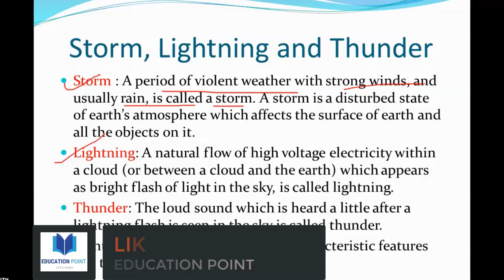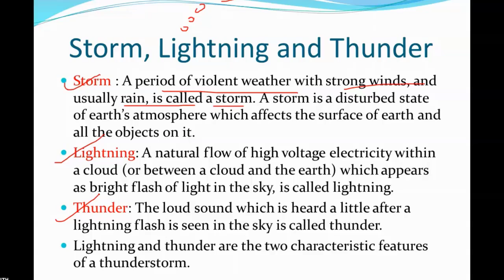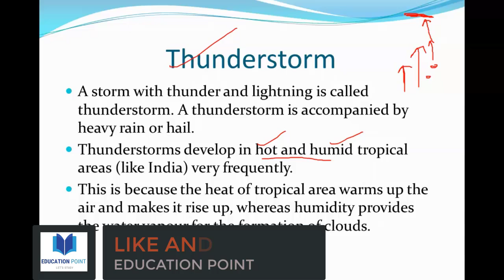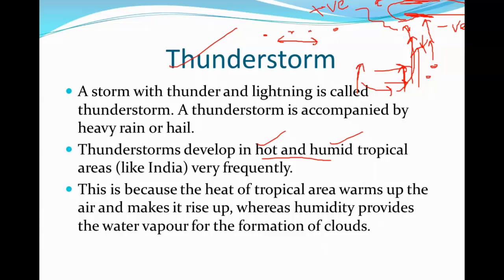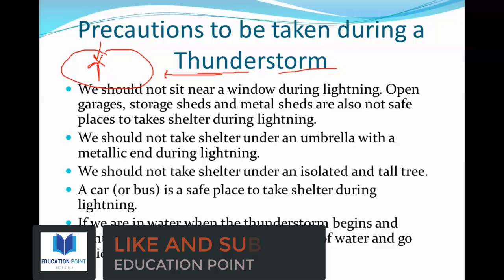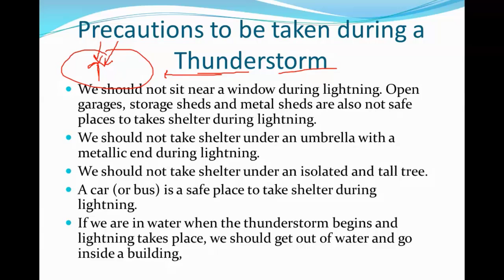Thunderstorm || Class - 7 || Science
CLASS - 7
SUBJECT - SCIENCE
CHAPTER - WINDS, STORMS AND CYCLONES
TOPIC - STORM, THUNDER, THUNDERSTORM